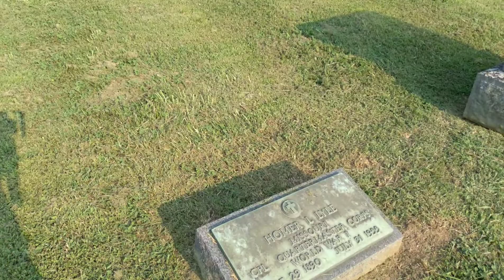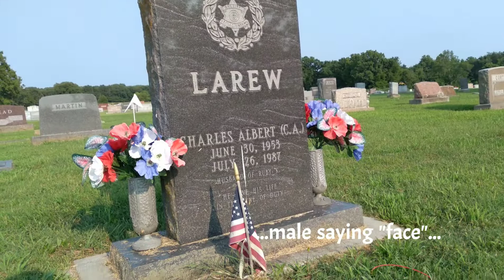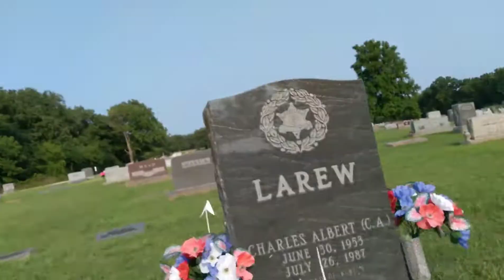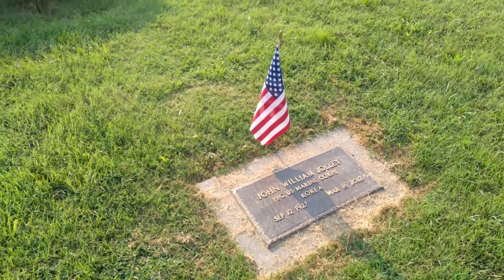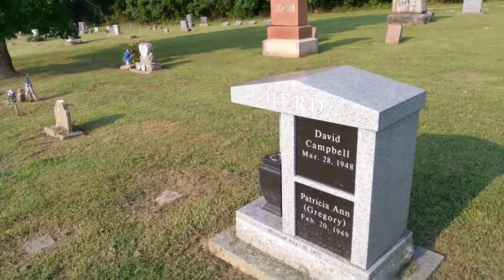DID I MAKE CONTACT WITH A AMBUSHED CEDAR COUNTY SHERIFF USING THE NECROPHONIC APP?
in 1987 Cedar County Sheriff  Charles Albert, CA Larew went to a call when he opened the door to a mobile home that had a shotgun rigged to go off when opened.
I use the necrophonic app to make communication with him.